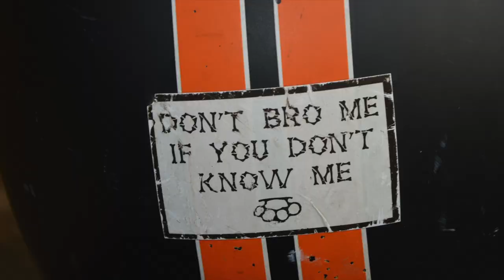Live, Ride, Friendship, HD Motorcycles - HDN59 Spirit !!!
Harley du Nord 59 - Clip vidéo HDN59 by Auré Iron
Groupe pour les Harley de la région Nord (59)
Entraide, balades, rencontres, amitiés et surtout bonne humeur !